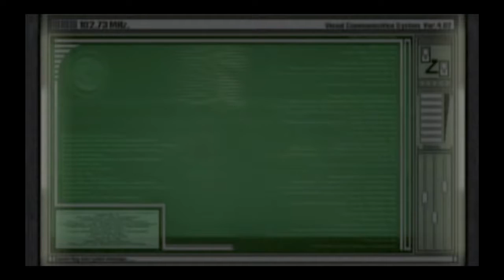Resident Evil 4 PS4 Separate Ways 1 4 Resident Evil 4 PS4 Separate Ways 1 4 2016 10 02 22 18 37